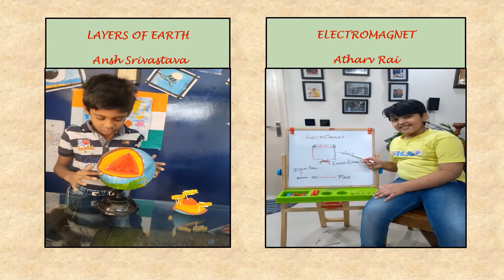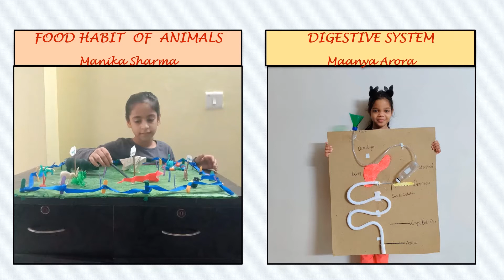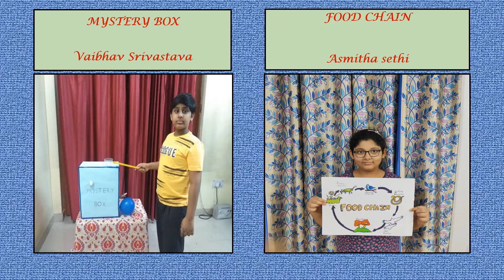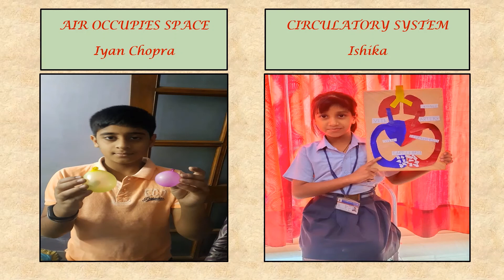Spectacles of Science Part-II – Annual Science exhibition by Cambridge School Greater Noida